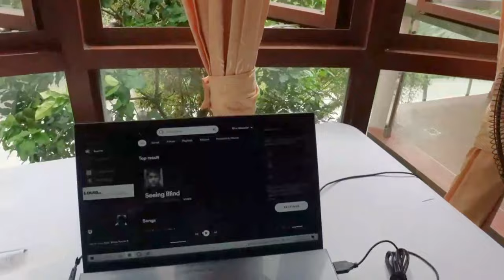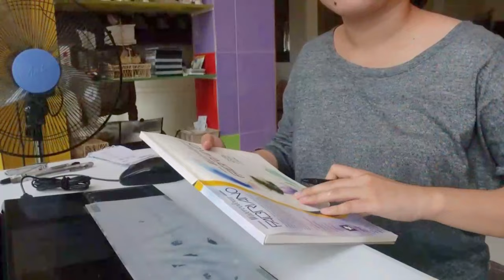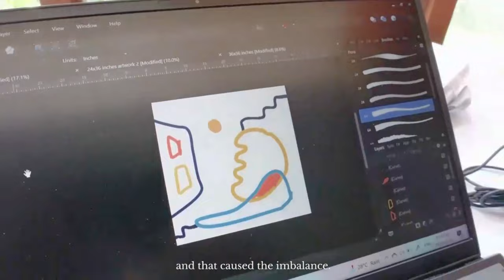Vlog: Paint Vases with Me + Life Realizations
Hi everyone! For today’s video, I’m gonna be showing you my process on how I painted the vases in Villa Rica Flats 2 (our new place!). I’ve been constantly feeling tired, anxious, and scared lately, and after journaling all my thoughts and feelings, I have come to realize many things. 🤯

This is for you if:
- You’ve been constantly trying to get things done, yet it leaves out a nasty feeling
- You feel like burning out
- You know you love what you do but you feel drained

Hope this video serves you 💖

You may book directly to our Facebook page and Airbnb 💖